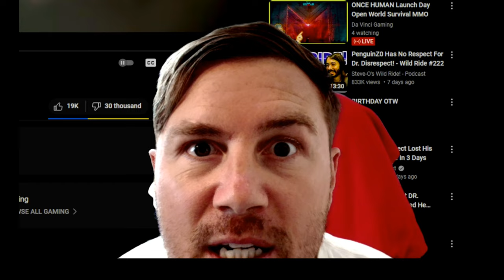DR DISRESPECT NOW HAS OVER 30,000 PEOPLE DISLIKING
DR DISRESPECTFUL TO KIDS, HE`S REGRETTING IT, SUCH A WASTE OF TALENT.